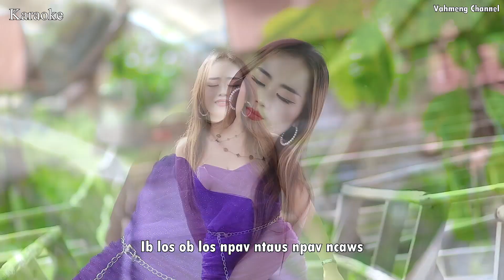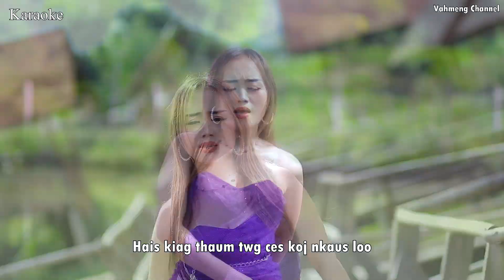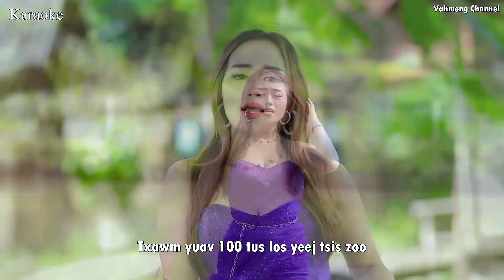1 Los 2 Los Npav Ntaus Npav Ncaws Karaoke with Lyrics By Kab Zuag Kwm 2023